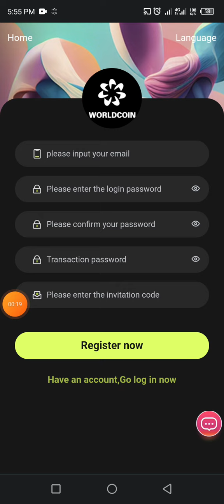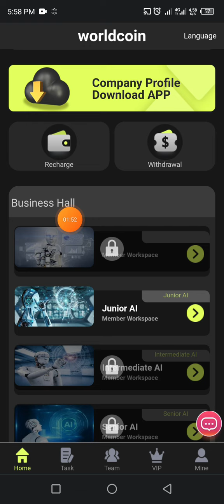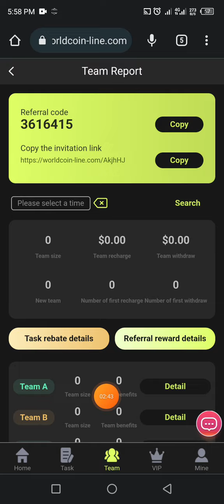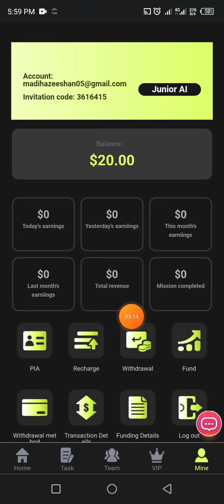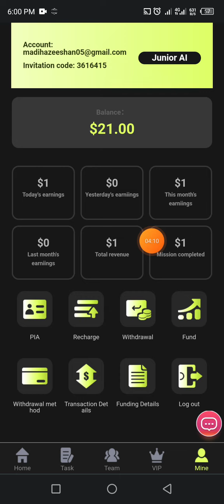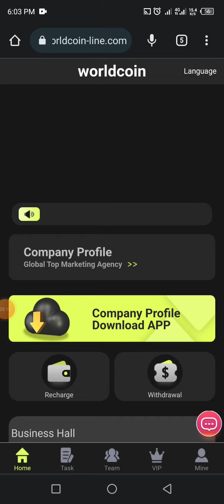Worldcoin is now open to the world | New Usdt Grabbing Site | Free 20 Usdt | Usdt investment 2023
Worldcoin is now open to the world, let AI robots make money for us, and send money to every user in the world.
This time, worldcoin teamed up with AXA Group (which provides free fund security insurance for each user) to launch this event, and users can get rewards up to at least $9,800 per day.
Welcome to Worldcoin.

1: Recharge investment only supports USDT cryptocurrency
2:Tasks are updated at 00:00 EST.
3£ºWithdrawal times: once a day  The withdrawal time: 7x24

Ordinary AI quota is 20USDT, earn 0.06USDT every day
Junior AI quota is 30USDT, earn 1USDT every day
Intermediate AI quota is 100USDT, earn 10USDT every day
Senior AI quota is 200USDT, earn 23USDT every day
Super  AI quota is 500USDT, earn 64USDT every day
Silver AI quota is 1300USDT, earn 185USDT every day
Platinum AI quota is 3000USDT, earn 460USDT every day
Gold AI quota is 6000USDT, earn 970USDT every day
Diamond  AI Iquota is 12000USDT, earn 2050USDT every day
Premium  AI quota is 20000USDT, earn 3650USDT every day
Crown  AI quota is 50000USDT, earn 9800USDT every day

10% for A-level members, if the other party recharges 1,000 USDT, you will get 100 USDT
3% for B-level members, if the other party recharges 1,000 USDT, you will get 30 USDT
2% for C-level members, if the other party recharges 1,000 USDT, you will get 20 USDT

Your team will receive it within 24 hours
24-hour team recharge 100USDT, reward 5USDT
24-hour team recharge 500USDT, reward 15USDT
24-hour team recharge 1000USDT, reward 30USDT
24-hour team recharge 5000USDT, reward 150USDT
24-hour team recharge 10000USDT, reward 300USDT
24-hour team deposit 50,000 USDT, reward 1,000 USDT
24-hour team deposit 100,000 USDT, reward 3,000 USDT

1. The bonus can be withdrawn immediately. If you recommend more users to join your promotion link, the more commission rewards you will get, and the money collected by the commission-recommended users will directly enter your member account, and you can withdraw cash directly!
2. Tell your team that the company registration invitation link can be promoted in any social software, as follows: Facebook, Twitter, YouTube, instarma, TikTok, KAOKAO, WhatsApp group, Telegram group, etc.